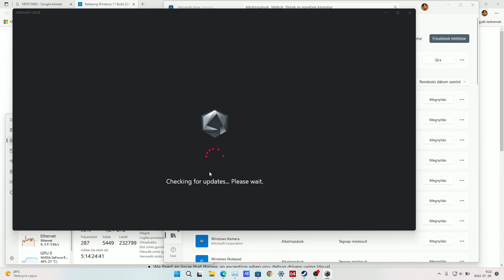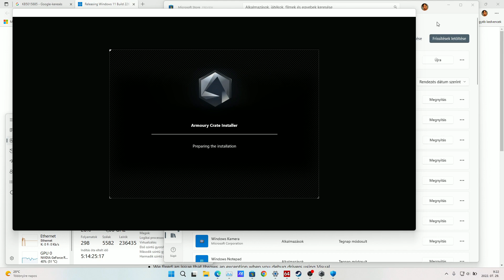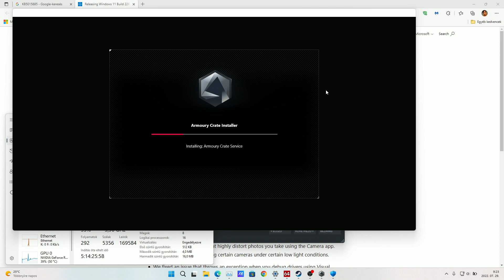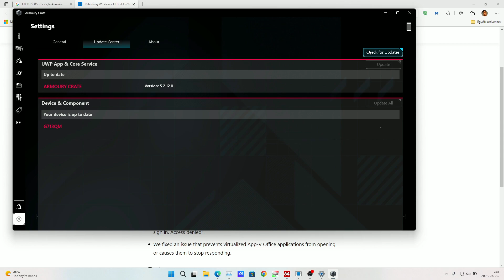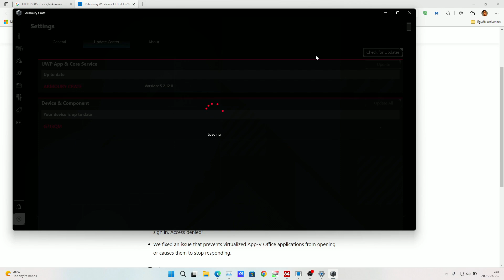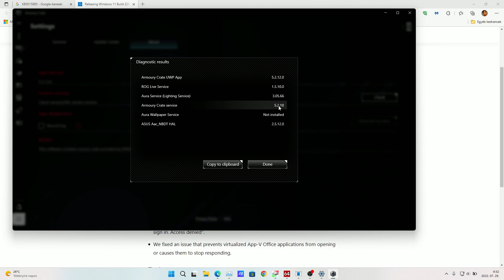ASUS Armoury Crate 5.2.12.0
Item                       Version
Armoury Crate UWP App      5.2.12.0
ROG Live Service           1.5.10.0
Aura Service (Lighting Service)  3.05.66
Armoury Crate service      5.2.10
Aura Wallpaper Service     Not installed
ASUS Aac_NBDT HAL          2.5.12.0

Alaplap: Asus ROG Strix G17 G713QM
Processzor: AMD Ryzen 9 5900HX with Radeon Graphics
BitLocker modul:AMD PSP 10. Device TPM 2.0
RAM: 2x8GB Micron 4ATF1G64HZ-3G2E2 DDR4 3200MHz
Videokártya: NVIDIA GeForce RTX 3060 Laptop GPU  (6 GB)
SSD I.:SK Hynix HFM001TD3JX013N - NVMe SSD
Laptop kijelző: BOEhydis NV173FHM-NX4
Tápegység:
Szünetmentes tápegységek: APC Back UPS CS 650; APC Back UPS ES BE550G-GR
Billentyűzet: Cooler Master MasterKeys Pro M White MX Red
Egér: Razer DeathAdder Elite
Monitor: ASUS TUF VG249Q Gaming monitor 144Hz
Monitor kábel:  Club3D USB 3.1 Type-C - DisplayPort 1.4 cable
Külső 5.1-es hangkártya: ASUS Xonar U5